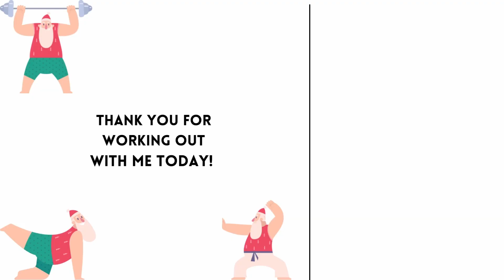Cardio + Core| Body Weight Exercises